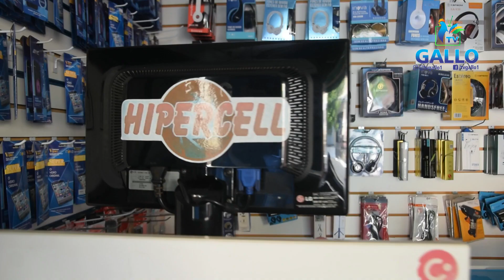Loja de acessórios para celulares é invadida e furtada no centro de Jaicós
Siga a TV Gallo